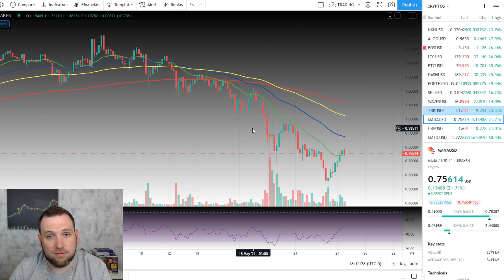CRYPTO DAILY UPDATE 05-24-2021 (BITCOIN & ALTCOINS CHART ANALYSIS)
Today's Bitcoin and Altcoins update we take a look at cryptocurrency trading chart analysis for Bitcoin, Ethereum, & some altcoins  Bitcoin drug the entire crypto market done, but has since started rebounding with altcoins following suit. We may have found the bottom but some altcoins are more bullish than bitcoin like Cardano (ADA)  & Polygon (MATIC).

Bitcoin (BTC) 00:18
Ethereum (ETH) 00:56
Cardano (ADA) 02:00
Dogecoin (DOGE) 02:20
Polygon (MATIC) 02:45